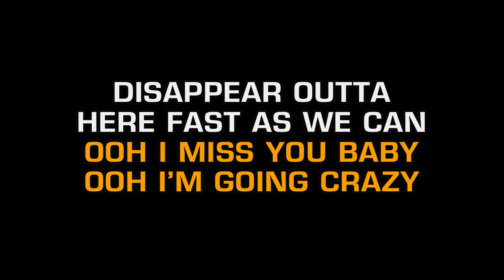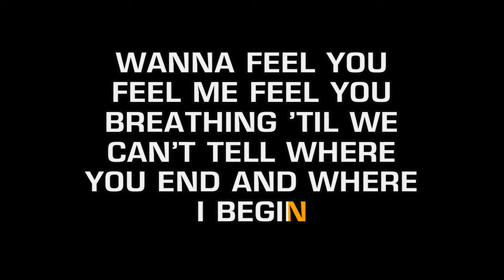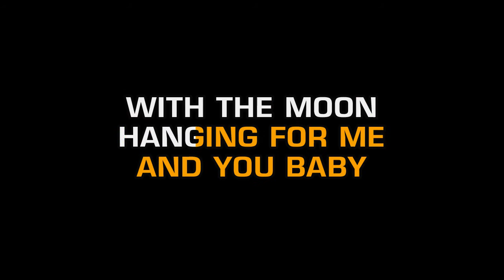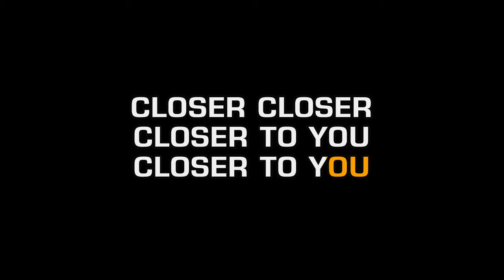Carly Pearce - Closer To You (Karaoke EZ Sing)